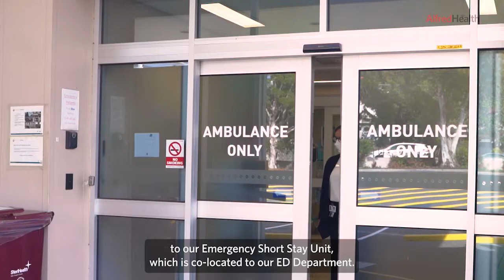Sandingham Hospital Emergency Short Stay Unit